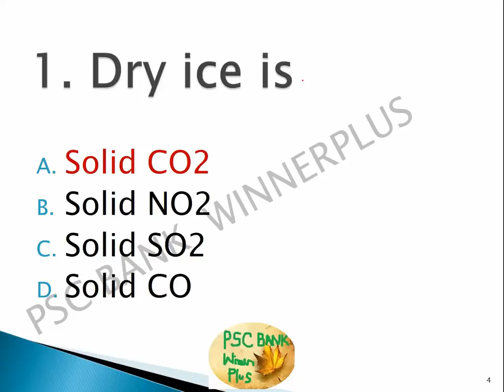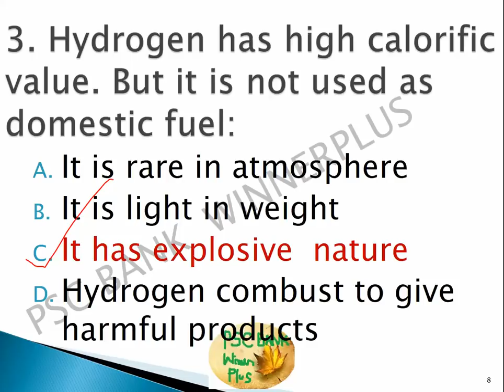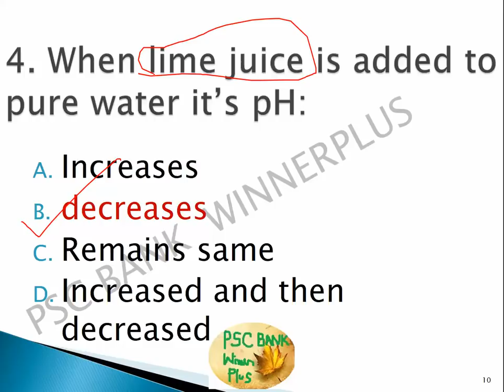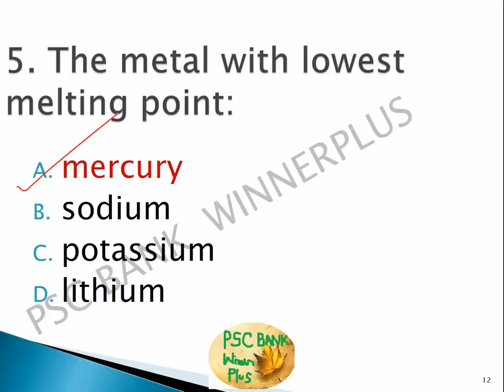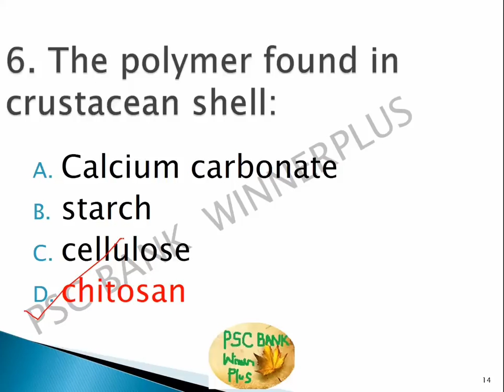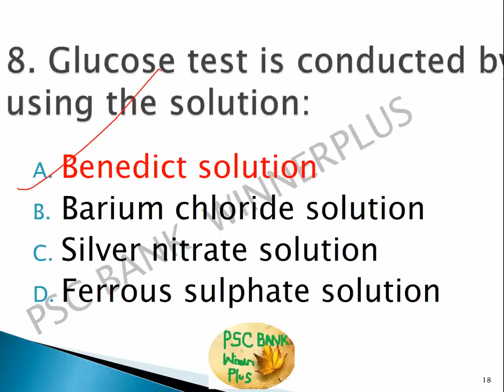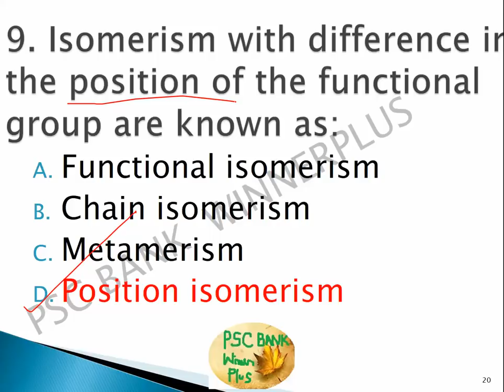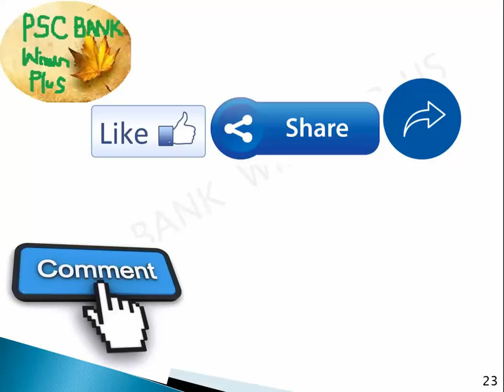UNIVERSITY ASSISTANT Exam ( സർവ്വകലാശാല അസിസ്റ്റന്റ് പരീക്ഷ ) (Previous questions) PART-1 CHEMISTRY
Kerala PSC degree level exam - previous question paper

Secretariat Assistant previous questions and answers -

University Assistant solved previous question paper

This channel is focusing about all competitive examination preperation like PSC UPSC, RRB, SSC, KAS, LDC DEGREE LEVEL, we try to give all type of GK and latest Current affairs  memory techniques and Mnemonics through this method you can learn funny and easy way, your  success is our mission.

കൂടുതൽ മലയാളം വീഡിയോകൾക്കായ് (ENGLISH GRAMMAR,GENERAL KNOWLEDGE,MATHS TRICKS) സബ്സ്ക്രൈബ് ചെയ്യുക
UNIVERSITY   അസിസ്റ്റന്റ് പരീക്ഷയ്ക്കു  Previous Question CHEMISTRY.PART-3